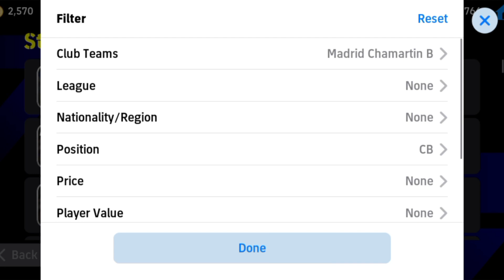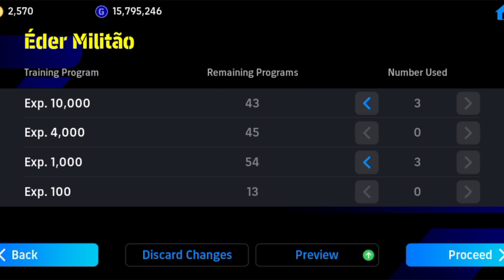How to train Militao update 96 card | EFOOTBALL 2024 mobile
Friends. Hello everyone and welcome. In this video, you will learn how to properly and maximally pump our great and wonderful player goalkeeper Eder Militão is modern football. Happy viewing😉😇

Whose review do you want to see?
Mark in the comments